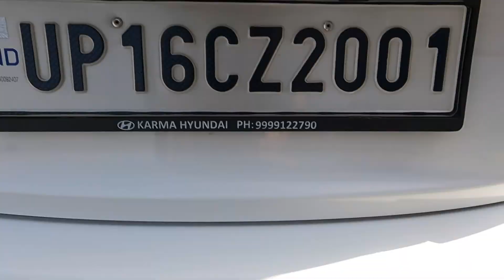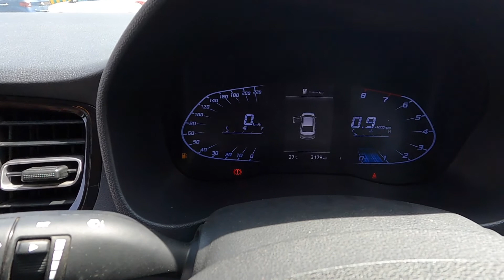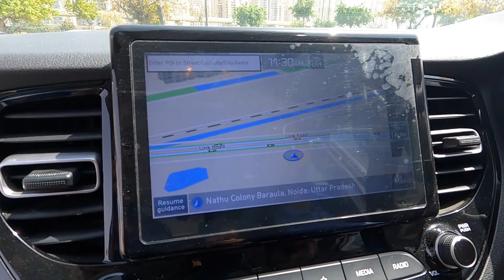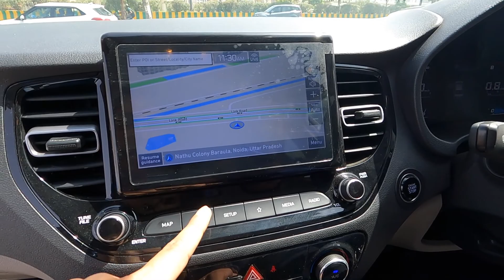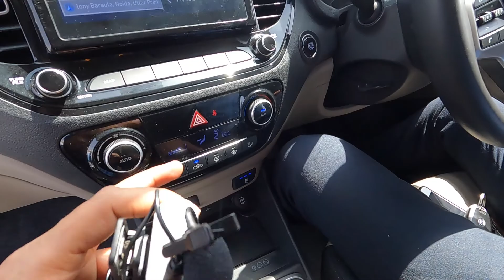Hyundai Verna Top Model Review in Hindi | Hyundai Verna Top Model SX Optional | Verna Price 2022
Hyundai Verna Top Model Review in Hindi | Hyundai Verna Top Model SX Optional | Hyundai Verna Price 2022 | Review With Vikas

Iss Video main maine apko Hyundai Verna SX Optional Petrol ka review kiya hai. Hyundai Verna 2022 Top Model Price, Features or sari jankari di hai.

Iss video ko maine Karma Hyundai, Sec-49 Noida main shoot kiya hai or iss video main mere Co-Host hai Mr. Jalbir Chaudhary.
Agar apko Hyundai ke kisi bhi cars ke are main jankari chahiye to aap Karma Hyundai main Mr. Jalbir Chaudhary ko call kar sakte hai. Unki sari detail apko niche mil jayegi.

Name.    - Jalbir Chaudhary
Designation - Team Manager
Showroom : Karma Hyundai
Address : KO- 12, Sector 49, Near Sec 76 Metro Station, Noida, UP

If you are fan of Cars and Bikes and want to know the latest news, launches, reviews of Cars and Bike then you have come to the right channel.